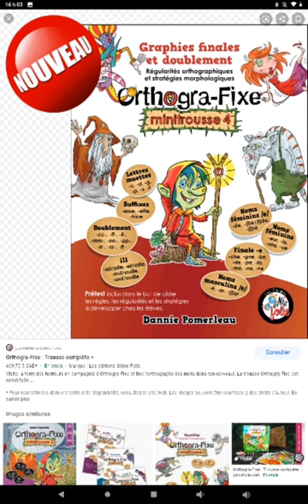Good Ending ~ Boss: Dofus ~ Final Battle ~ Phase 3 - Orthogra-Fixe 4: Final & Doubling graphs